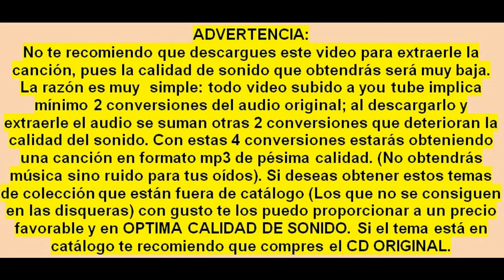Mueve tu cinturita - Luis Carlos Jaramillo - © ℗ 1954 - Musica Parrandera De Colombia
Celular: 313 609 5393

Título: MUEVE TU CINTURITA (LA RUMBA)
Intérprete: LUIS CARLOS JARAMILLO
Autor: LUIS C. JARAMILLO
Ritmo: RUMBA
Álbum: 78 RPM
Sello: DISCOS ZEIDA
Ciudad: MEDELLÍN, ANTIOQUIA, COLOMBIA
Género: MUSICA PARRANDERA PAISA